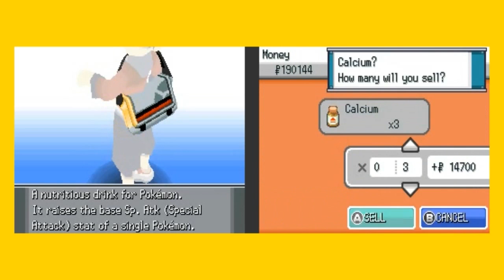The Ultimate Let's Play: Pokemon Heart Gold #72 - Lost And Found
In this episode, we catch the thief and get the power running at the Power Plant again.  Then, we revisit the Lavender Radio Tower and the Copycat in Saffron City.